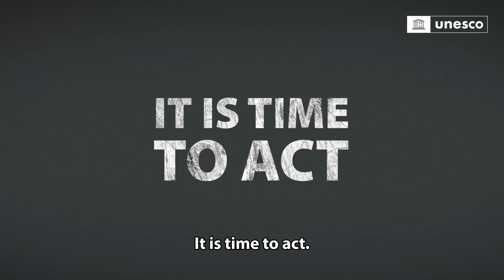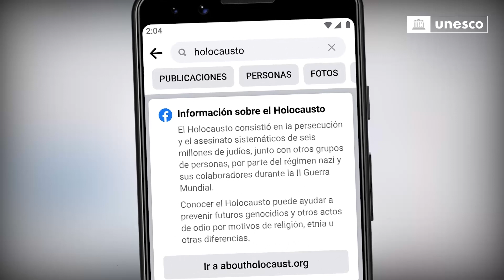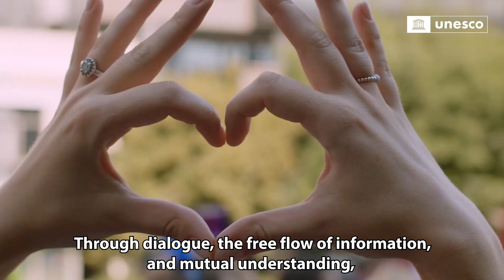No one is born to hate: Addressing hate speech through education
Hate speech is on the rise. Hatred, conspiracy theories and prejudice infiltrate our societies and affect all of us. We are flooded by information - and disinformation - more than ever before both on- and offline. But no one is born to hate. Hate is learned and can be unlearned. Education for all is the foundation. Learning to think critically about what we see and hear, create and share is essential. Providing learners with media and information literacy skills to challenge those who promote hatred.

UNESCO and the UN Office of the Special Adviser on the Prevention of Genocide (OSAPG) are convening the Global Multi-stakeholder Forum on addressing hate speech through education on 30 September and 1 October 2021. It is the first time experts from around the world – representing Member States, academia, the private sector including social media and technology firms, NGOs and advocacy groups, and civil society and youth – have the opportunity to come together, share good practices, identify solutions and challenges, and chart the way forward to address the complex phenomena of hate speech. Join us and have your say! Speak up against